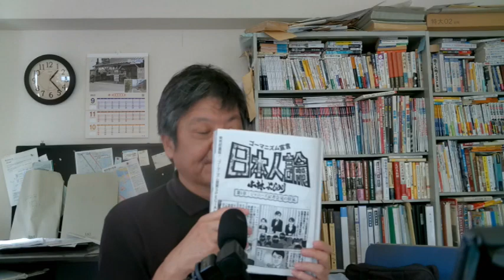「ゴーマニズム宣言」が戻ってきた‥ジャニーズ擁護論はちょっと新鮮 by榊淳司